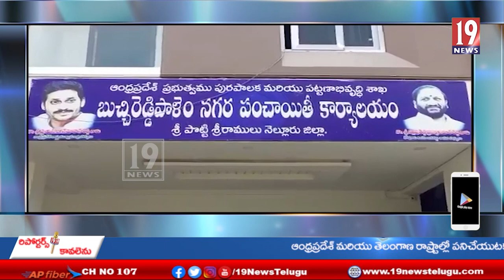బుచ్చిరెడ్డిపాలెం నగర పంచాయతీ కార్యాలయం నందు చైర్పర్సన్ మోర్ల సుప్రజ స్పందన కార్యక్రమం-నెల్లూరు